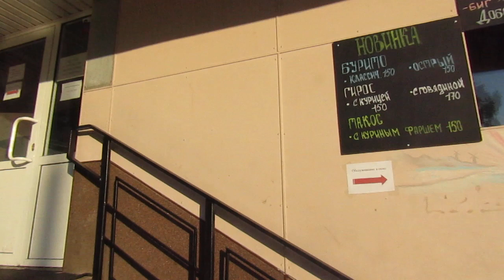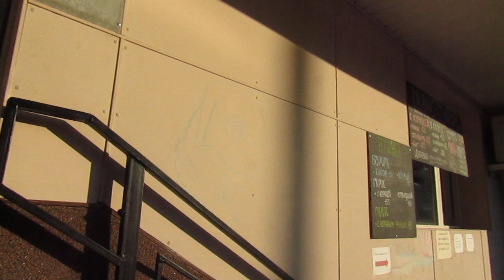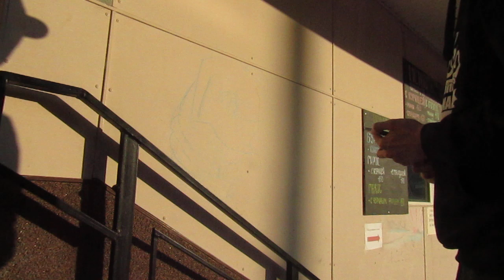Драка, нападение пьяной воровки, украла телефон MVI 0374. Простите за это видео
ПРОСТИТЕ ЧТО Я МАТЕРИЛСЯ И СКОРЕЕ ВСЕГО Я УДАЛЮ ВИДЕО ЭТО.
Я РИСОВАЛ НА ЗАКОННОЙ Основе, ЗАРАНЕЕ, ДОГОВОР С ХОЗЯИЕОМ КАФЕ, И ЭТИ СТКНЫ ЕМУ ПРИНАДЛЕЖАТ!
ПОНИМАЕТЕ? ОН РАЗРЕШИЛ МНЕ РИСЛВАТЬ НА ЕГО ЧАСТНОЙ СТЕНЕ !
ПЕРЕД САМЫМ НАПАДЕНИЕМ Я МОЛИЛСЯ КРЕСТИЛСЯ
НЕ ПОТОМУ ЧТО Я БОЛСЯ ЧТО МЕНЯ УВИДЯТ, А МОЛИЛСЯ БОГУ ЧТО БЫ РИСУНОК МОЙ ДЛЯ ВЛАДЕЛЬЦА КАФЕ БЫЛ КРАСИВЫМ!
РИСУЮ ПО ДОГОВОРНОСТИ С ВЛАДЕЛЬЦЕМ!
Я МОЛИЛСЯ БОГУ И ПРОСИЛ ЧТО БЫ ОН ПОМОГ МНЕ С РИСУНКОМ ЧТО БЫ ПОНРАВИЛОСЬ ХОЗЯИНУ КАФЕ.